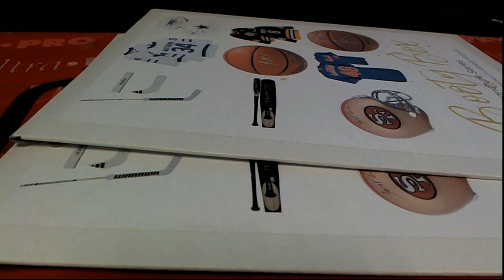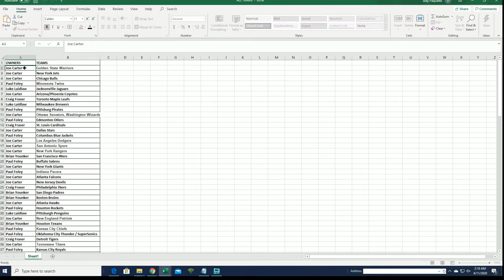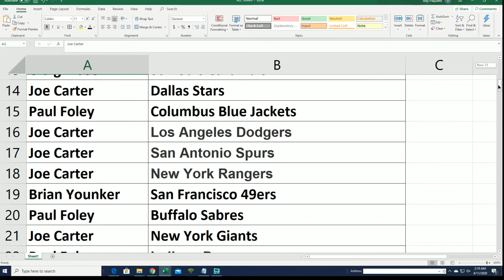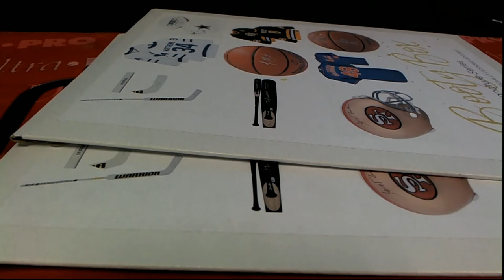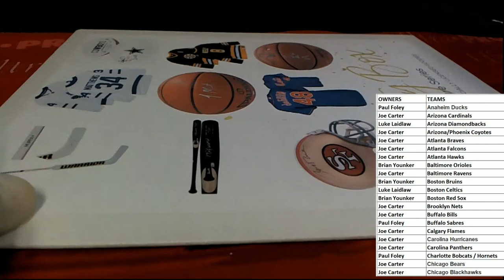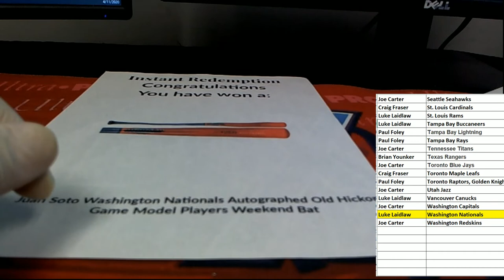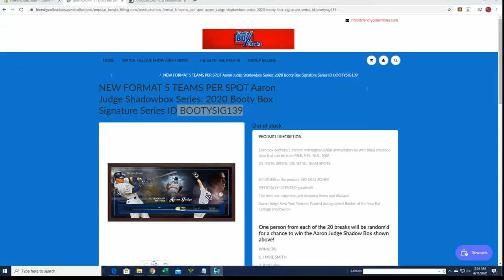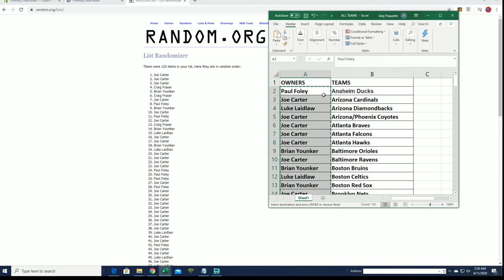Aaron Judge Shadowbox Series 2020 Booty Box Signature Series ID BOOTYSIG139